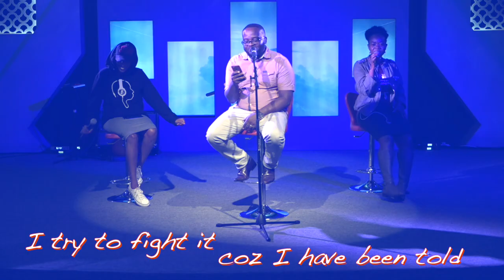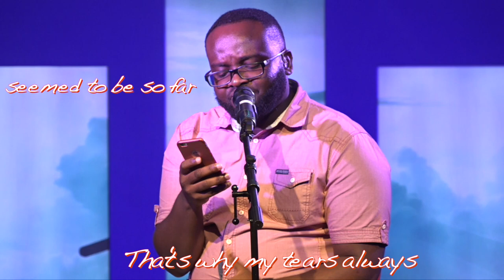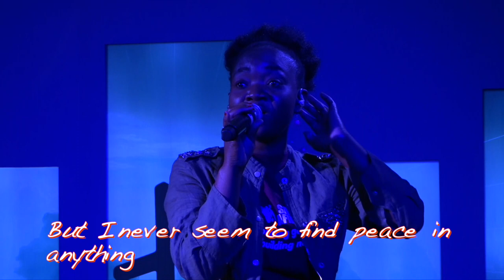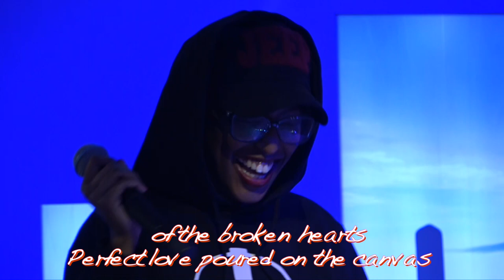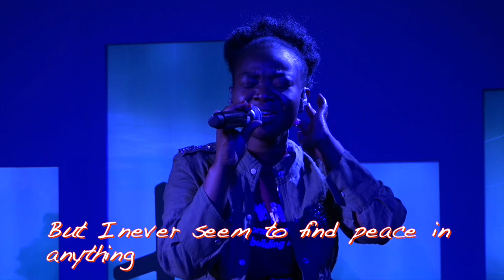Peter Kyalo - FOUND LOVE ft. Kerry Kagiri, Joy Temba. | Sound Living Sessions.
You have to love this one. Hope Recording Studios presents a feel-good Hip Hop Sound featuring Peter Kyalo, Kerry Kagiri and Joy Themba. Found Love is a combination of poetic bars and angelic sounds speaking of true love revealed in Christ.

SONG: FOUND LOVE
Available on HOPE RECORDING STUDIOS: IG, FB, YOUTUBE
Written by PETER KYALO
Performed by: PETER KYALO, KERRY KAGIRI & JOY TEMBA
Arranged by: Ken Simiyu
Mixed & Mastered by Sammy Omurwa
Produced by: Hope recording studios

LYRICS
Tell me that you feel me
Tell me that you hear me
I have found a love I never had before

Verse 1
A well of emotion floods through my soul
I try to fight it coz I have been told
manning up is to act tough stand tall never reveal
Even though your burning inside learn to conceal

never show who you really are
That’s why my tears always seemed to be so far
Guess I learnt how to cope with an image that’s cropped & Filtered
Edit out blemishes  show different faces

Into the lightroom,
a bride with no pride ready for the groom
Could a king so majestic and grand  be jumping the broom,
not a match made in heaven but the foot of the cross.

feel me?  an account we can all relate,
Inna prison ah self wi bin all inmates.
We’ve been rocking em chains putting on display
but di curtains close in upon ah life despair

Vanity fair we had our portion we shared,
Nothin gained heartbreaks eyes welled with tears
showing our true colours, a thing to be feared
I guess we now comfortable in the masks we wear

Passing away was the glory that Musa veiled
Even though he had the shine it was bound to fade
cause the true lasting glory is revealed in christ
and it's now about time that we teach it right

PRE CHORUS

I tried to fill the void with many so things
But I never seem to find peace in anything

CHORUS

I have found a love I never had before x2

VERSE 2
Moving on from that desperation, tell me
How good it feels  to be in liberation
Knowing well you done dealing with condemnation
you are moving on a different kind of flow we can see that glow

Selfies never capture the full image
Is why self never works as the perfect gage
Is why you need somebody else at the back of the lens
Imagine father God  telling you to smile and pose

What kind of image would he take of you
What kind of image would he paint of you
Perfect love poured on the canvas of  the broken hearts
A masterpiece y’all can call that pure art

I never knew salvation can be this beautiful
Walking with my head high and not pitiful
When I came to learn that God is not minuscule
Or petty, seeking ways or reasons just to deal with you

Rest,  in his loving arms embrace
Now we singing with new meaning amazing grace
I was blind but now, I can see that true love  Is revealed in his grace and mercy

So what you gon do about it fam
Let me usher you in don’t let it burn
Time to pause the record ya been playing my way
Let Christ  take control & satisfy your soul

Prechorus

But I never seem to find peace in anything x2

Chorus

I have found a love I never had before x 2